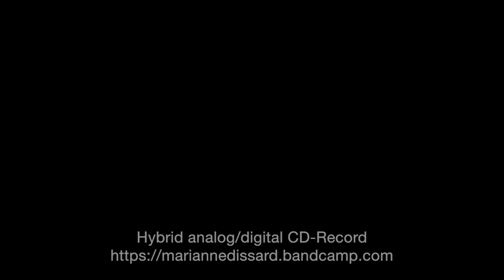Marianne Dissard - Cologne Vier Takes (2015)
'Cologne Vier Takes'  by Marianne Dissard

This is the 2015 'City Series' Album by Marianne Dissard, available as a very limited-edition HYBRID analog/digital CD-Record* + immediate download, of course on Bandcamp.

'Cologne Vier Takes' is a collection of six digital tracks and one vinyl track culled from Dissard's discography and re-interpreted for the live stage with bandmates Yan Péchin and Allyson Ezell.

Recorded at Topaz Studio in Köln in August 2014 while on tour in Germany, 'Cologne Vier Takes' is the latest in Marianne Dissard's City Series of live studio albums that already include 'Paris One Takes' and 'Berlin Two Takes', both recorded while on tour with 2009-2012 Tucson bandmates Sergio Mendoza, Brian Lopez and Gabriel Sullivan. Beat-based soundscape 'Beijing Three Takes' is in post-production.

While touring Germany last week to promote my new album 'The Cat. Not Me', the band and I stopped in Cologne on our day-off to record 'Cologne Vier Takes', the fourth in the City series of albums I've been recording over the years while on the road with my current bandmates.

These City albums are pretty much what you'd hear if you came to see us play live on that particular tour. The band always changes, old songs get reinterpreted, new ones get experimented. Check out 'Paris One Takes' and 'Berlin Two Takes' on iTunes or my Bandcamp. 'Beijing Three Takes' is still in the works, it's a very different process for me, based on loops from sounds recorded in the city itself.

'Cologne Vier Takes', however, came blazing through! We spent an afternoon at Topaz studio in the periphery of Cologne and recorded ten songs, our live set of the moment. The band consists of myself, Yan Péchin on acoustic and electric guitars and Allyson Ezell on backup vocals. All three of us are based in Paris. Yan has played with a lot of people. Allyson is working on her stunning first album.
credits

Marianne Dissard, lead vocals and toys
Yan Péchin, guitars & tambourine
Allyson Ezell, backup vocals and toys

Recorded at Topaz Studio in Köln, Germany
Mixed by Joe Mabbott at Hideaway Studio, Minneapolis, MN USA
Mastered by John Dent at LOUD Mastering, Bristol UK

CD-Record length : 19mn digital + 3mn analog (bonus track from 'The Cat. Not Me')

* Curious about what CD-Records are? CD-Records are analog/digital hybrids. They play on both your turntable and in your CD Player! The grooves are cut on the data side (bottom of the CD-R). You can fit up to 20 minutes of digital audio, and also 3 minutes of groove 'vinyl record' audio. All CD-Records include a custom made center adapter for your turntable spindle. This limited edition was hand-lathed in Tucson, Arizona by PIAPTK Records